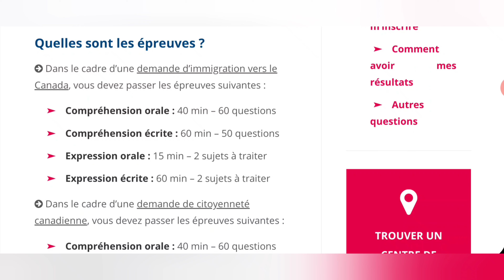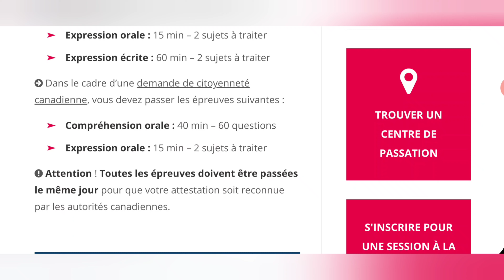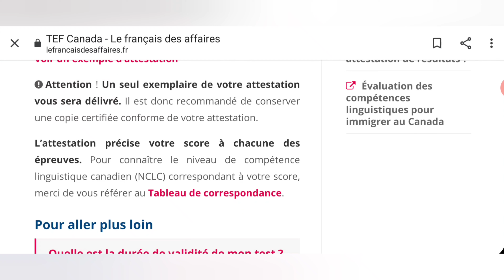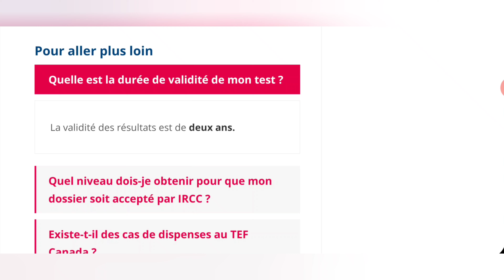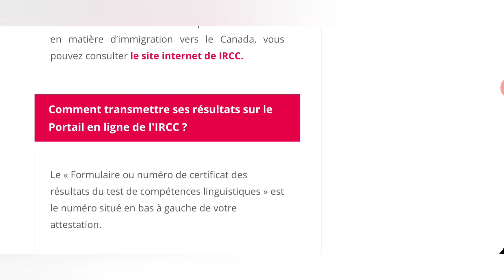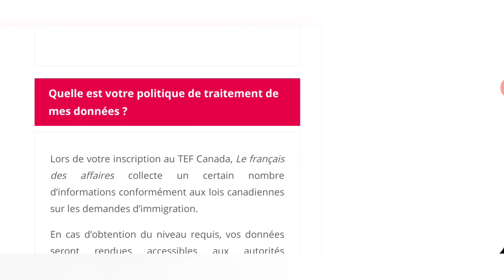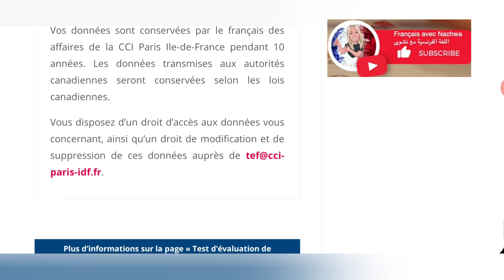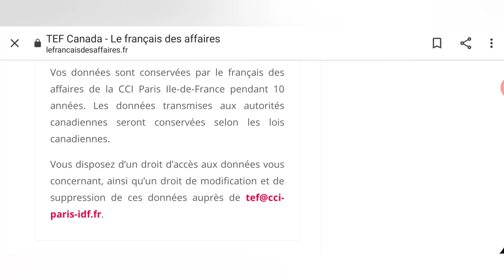الهجرة إلى كندا 2020 TEF Canada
TEF Canada 2020 الهجرة إلى كندا
Des informations de TEF Canada معلومات عن TEF    Canada
Foire aux questions TEF Canada الأسئلة المتداولة TEF Canada